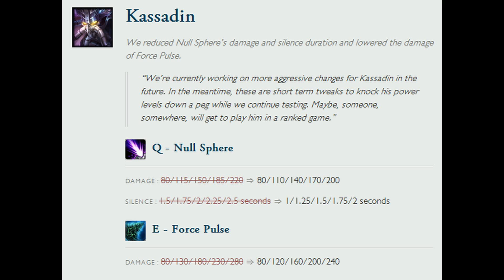Riot's Plans for Kassadin in Patch 4.3 and 4.4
Riot's plans for Kassadin in the current and upcoming patch revealed!

I don't know whether to mourn or be happy that he won't be a permaban champ...